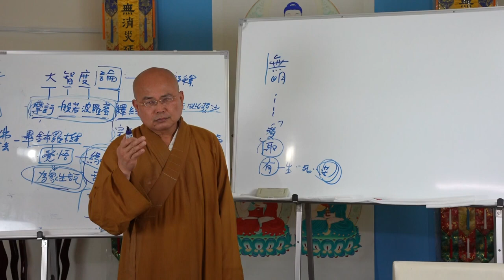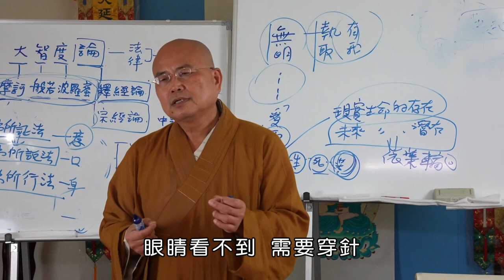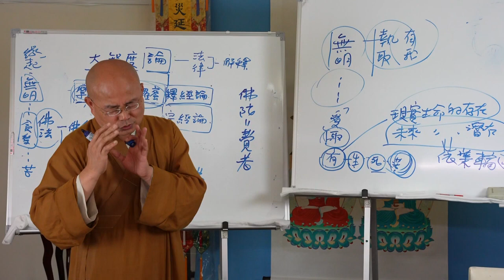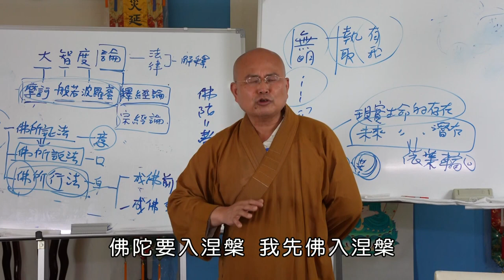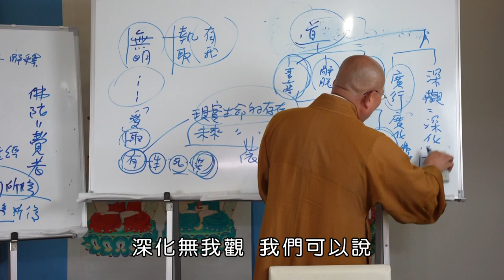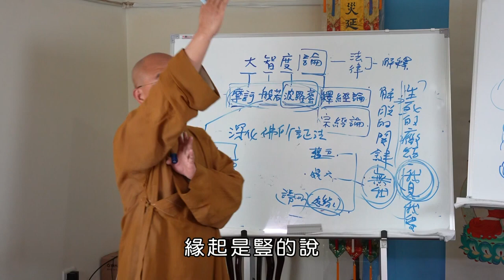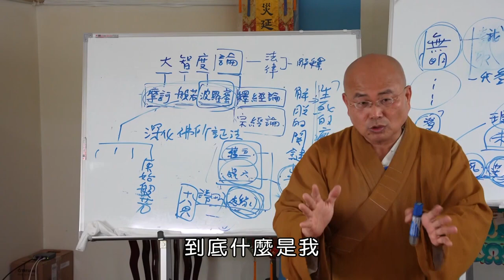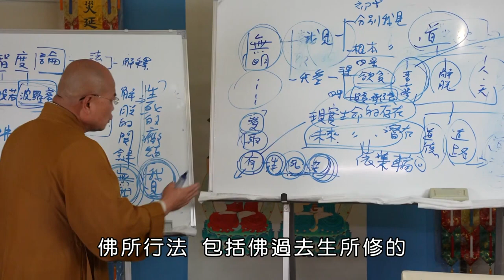如正法師【大智度論】0002 -有字幕 - 生命電視台LIFE TV後製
《大智度論》的第一章‹緣起論›
所謂「緣起」，此有故彼有。它的重點就是各種條件和合而生起，不管是什麼樣的世間現象都是這樣，包括我們這個生命。

緣起即是『四諦』：「苦、集、滅、道」
十二緣起講的是生命的整個現象，它到底是怎麼形成的，為什麼會有這個生命，它怎麼來的。一般講「見緣起即見法」，那代表佛法的核心是什麼？就是「緣起」，所以叫做「見緣起即見法，見法即見佛」。

你之所以學習佛法，最重要的是親近佛，皈依三寶，學習法。「法」是什麼？「佛」是覺者，覺悟法的人，覺悟真理的人，真理是緣起。所以你皈依三寶，親近佛法，學習佛法，重點都是學習佛，佛怎麼修行可以見「緣起」，解脫生死，它的關鍵在什麼？關鍵在你有沒有見緣起．．．

點開影片👇一起學習《大智度論》